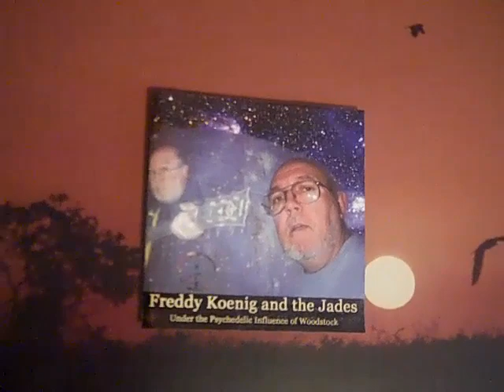I've got friends in high places. Freddy Koenig of the Jades